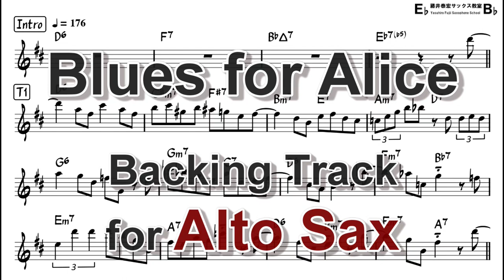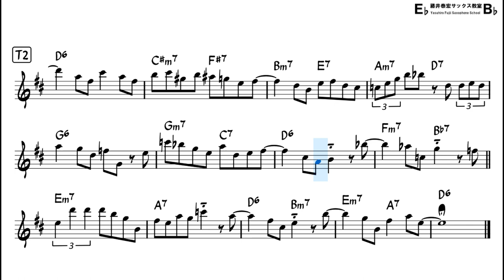Blues for Alice (Charlie Parker) - Backing Track with Sheet Music for Alto Sax